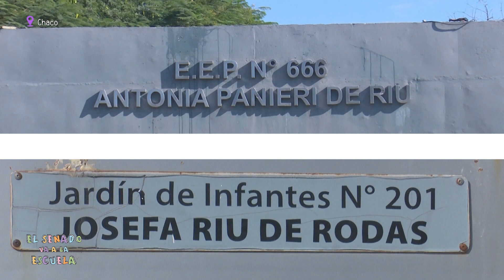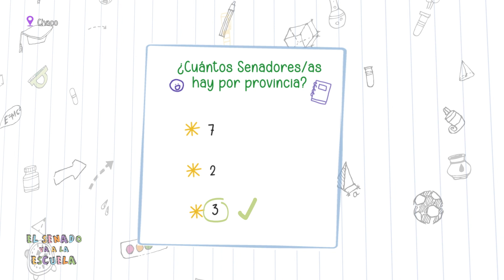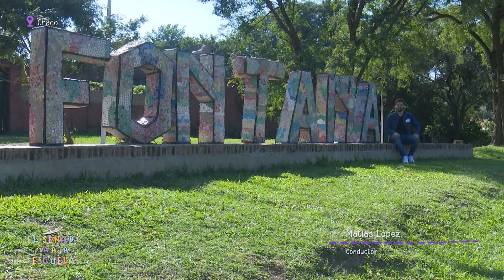EL SENADO VA A LA ESCUELA - CHACO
Visitamos la provincia de Chaco, junto al senador Antonio Rodas, donde dialogamos con jóvenes de establecimientos educativos de la localidad de Fontana, conocimos sus sueños y reflexionamos sobre el valor de vivir en democracia.